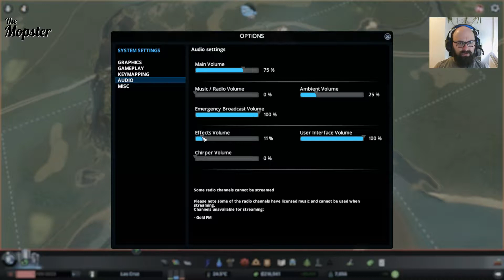Cities: Skylines S01E008 - Straßenbahn und Hochhäuser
Neue Folgen immer SO, DI und DO.